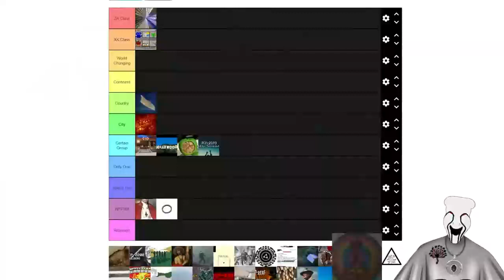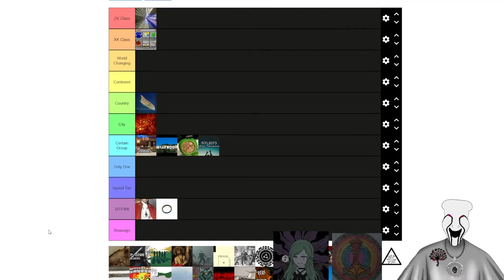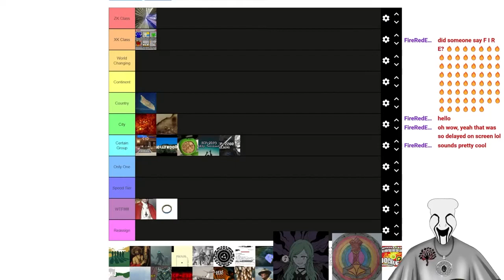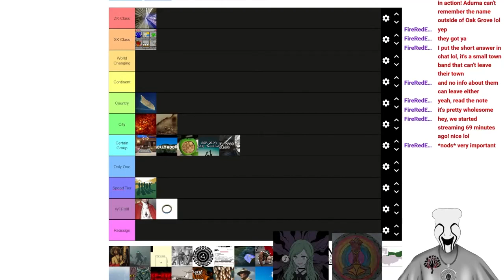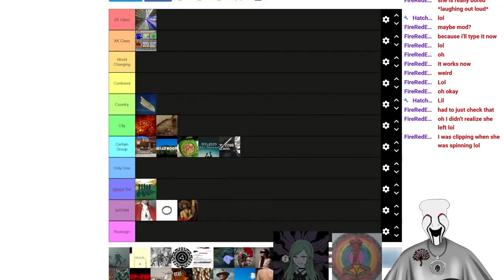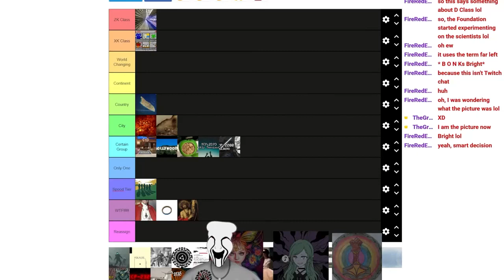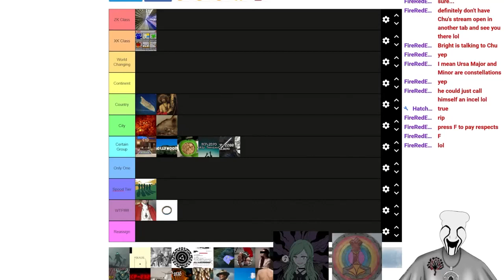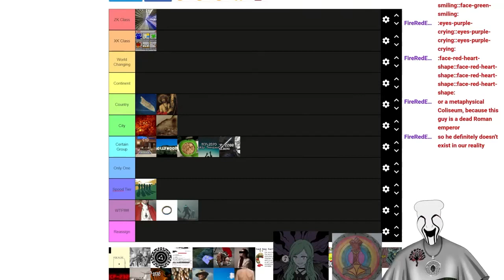Keter Tier List 5.6